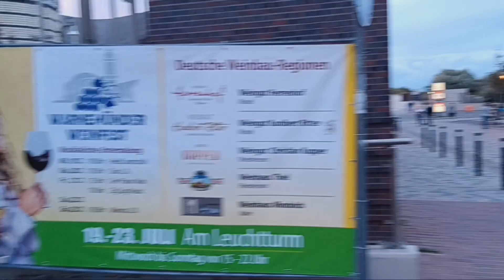Warnemünde am 17.7.2023